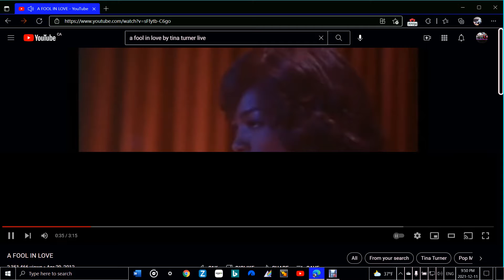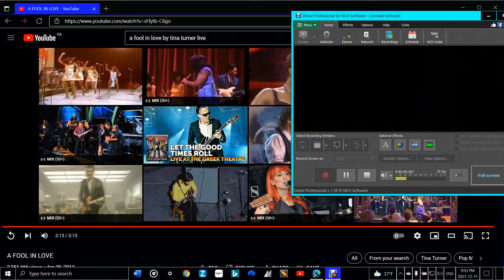A Fool In Love (movie clip)